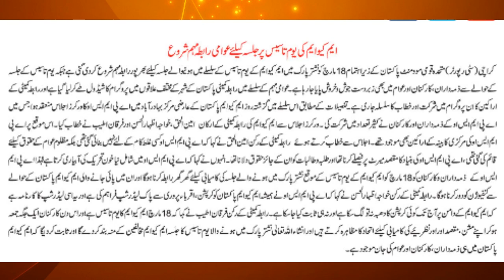MQM ki yom e tasis pr 18 march ko nishtar park main jalsa e amm